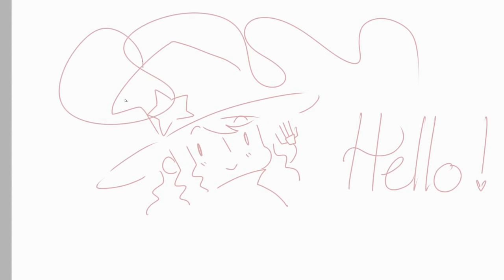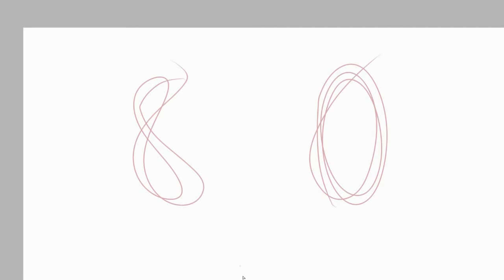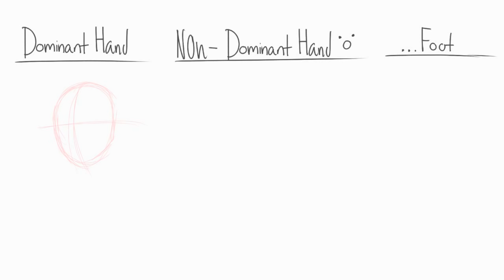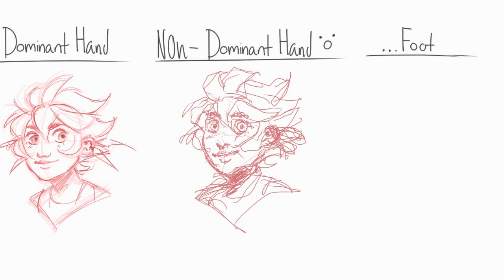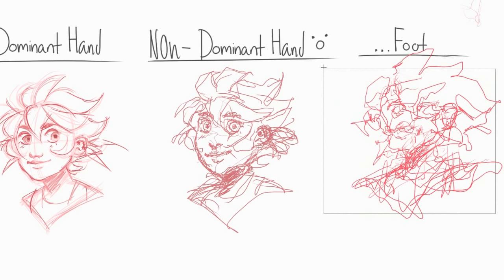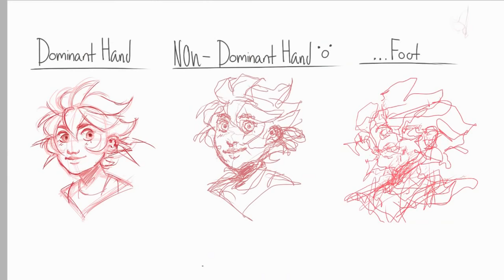NON-DOMINANT HAND +...FOOT DRAWING CHALLENGE: ( Digital Art Ver. ) | CanaryWitch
Never underestimate my capacity to make wild, ridiculous artistic decisions in the name of curiosity and entertainment for youtube dot com and then make weird gremlin noises when I have to actually DO THEM.

This was really fun, and I encourage all wandering minds to try this if you want, but please be careful if you are not physically fit or limber enough to keep your leg hoisted on a desk for ten sevenish minutes and not feel like dying.

🔮 Links! 🔮

🎶 MUSIC 🎶